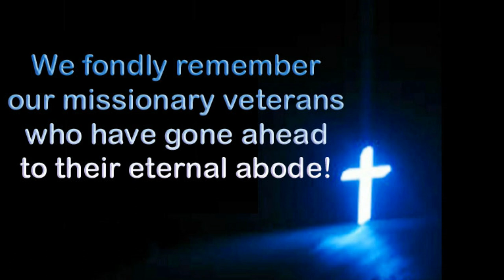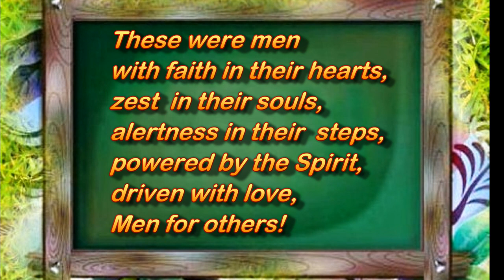Our Veteran Trailblazers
In this video we fondly remember our Missionary veterans who ploughed the Mission field in Santal Parganas, eastern India without looking back and won laurels in eternity. They left us a rich Gospel yield to harvest.  Our gratitude!